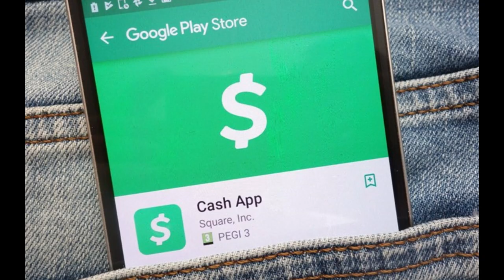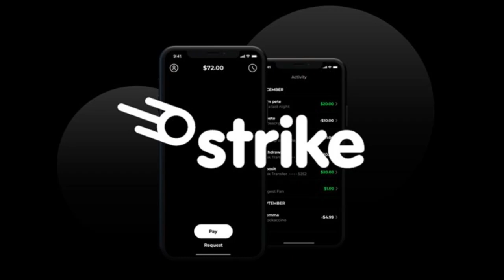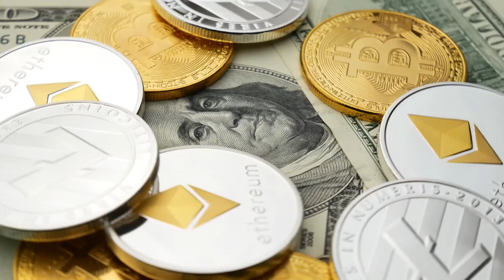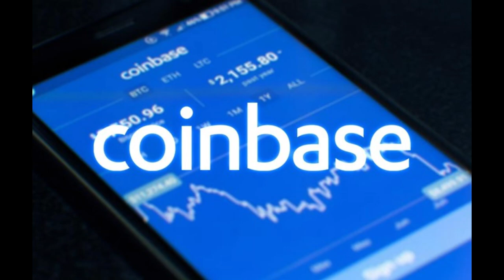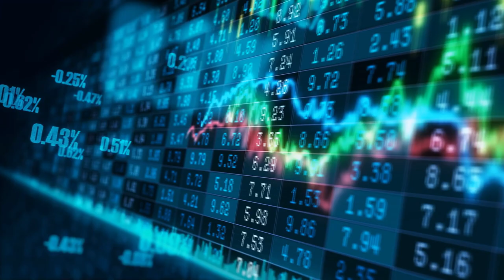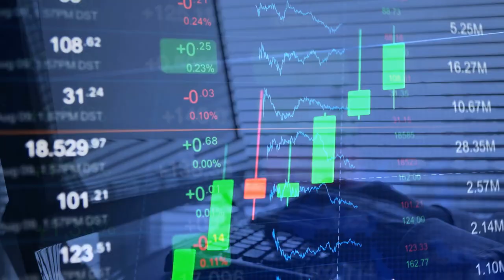XRP Hoy - Adiós Mercado Bajista - Bienvenido Nueva Era de Criptomonedas- Bitcoin, ETHER, Poligon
El 2022 será el año para construir sobre esa base. La alta volatilidad comenzará a disminuir este año. Los activos digitales con utilidad comenzarán a dominar el mercado. Y los que no tienen utilidad desaparecerán. ¿Cómo sabemos esto? Basta simplemente ver las noticias.

00:00 Introducción
00:47 $2 mil millones de inversión
01:33 Cash app y Bitcoin
02:10 Argentina y bitcoin
03:00 Mark Cuban
03:37 Bitso y Brasil
04:40 Rio de Janeiro
05:13 Los derivados
06:20 Actualización de Ether
07:10 Tesla y Doge
07:34 Actualización de polygon